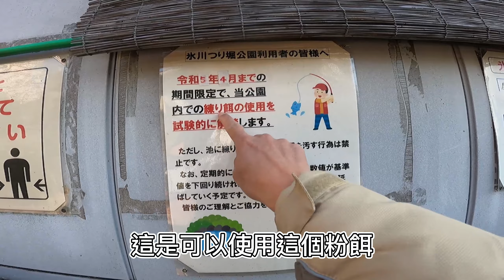【微釣遊】日本東京小物釣聖地~氷川つり堀公園 (微物釣、小物釣)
朋友們安安
歡迎來到自然之筆玩飛釣(Taiwan Fly Fishing)
這裡是分享飛釣、小物釣(タナゴ釣り)、原生魚類保育的頻道